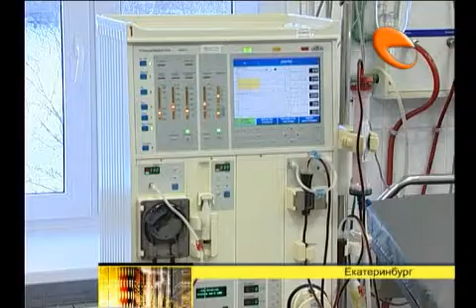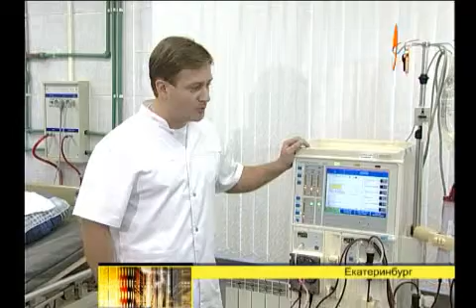Спасти детей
Отделение диализа, при Свердловской областной детской больнице пока единственное учреждение на Урале, где могут принять детей с почечной недостаточностью